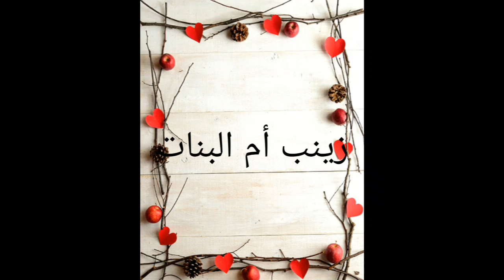les palmiers_البالميي#حلوة البالميي أسهل طريقة ناجحة من أول مرة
أحلى الوصفات مع زينب أم البنات